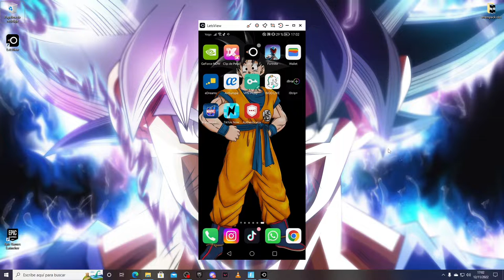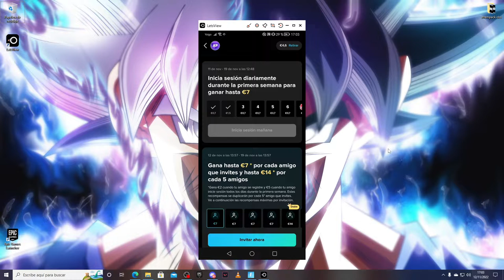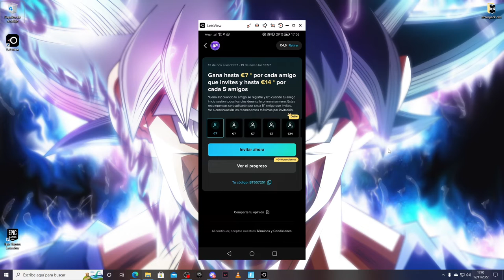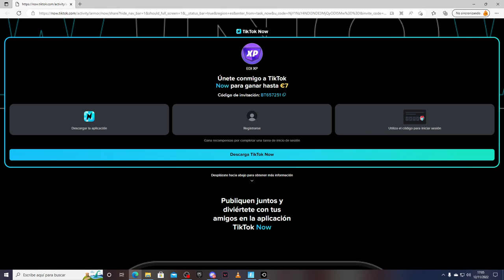🎁7€ GRATIS CON TIK TOK NOW*COMO GANAR DINERO FACIL Y RAPIDO CON TIK TOK NOW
REGISTRO PARA GANAR DINERO FACIL.